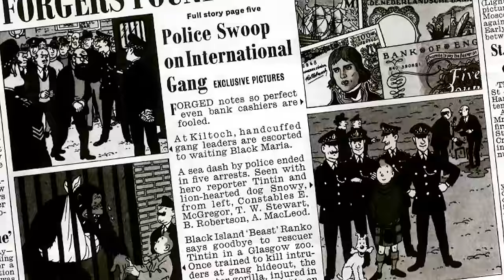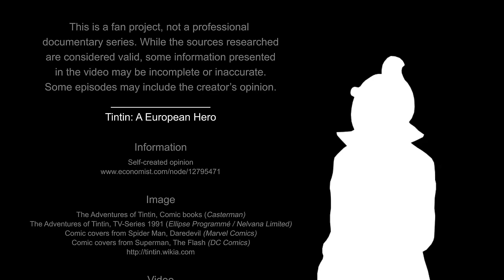Tintin: A European Hero - In the Shadow of Tintin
What is a hero in the eyes of European people? Learn more about the Belgian comic hero Tintin and his characteristics!

In the Shadow of Tintin